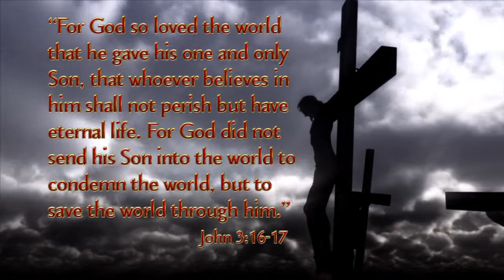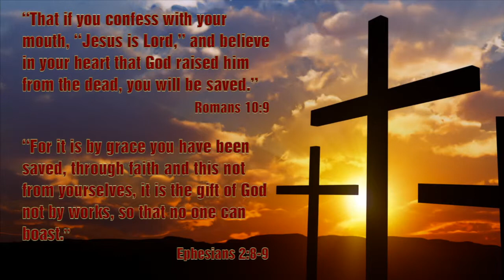Newsboys Concert Oklahoma City, OK 8/9/2014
This is a highlights video of the Newsboys concert at the Frontier City Amusement Park in Oklahoma City, OK.